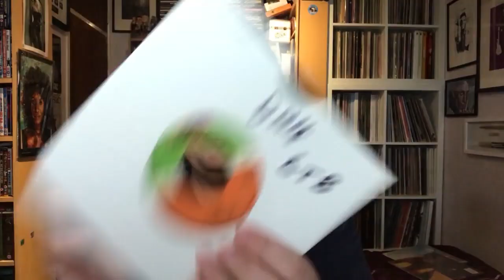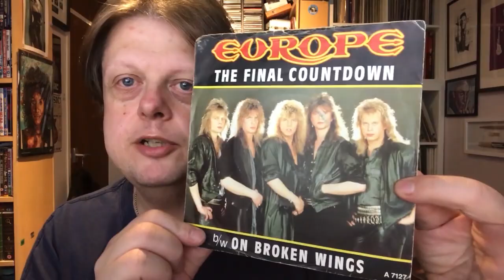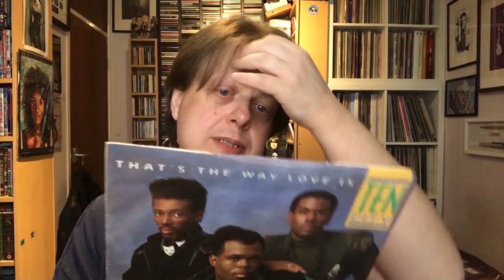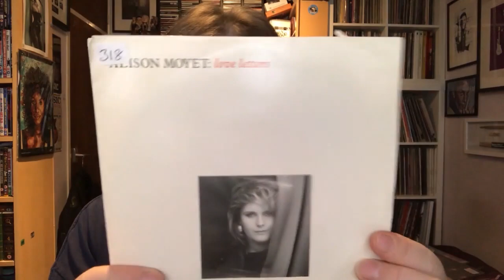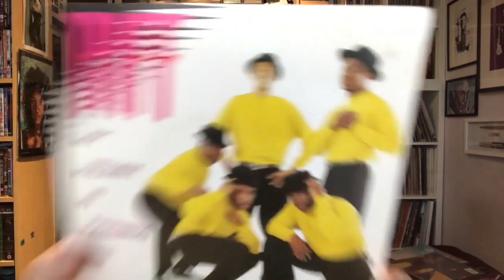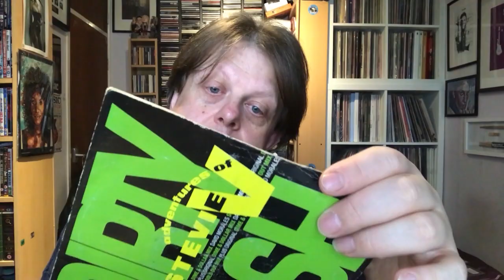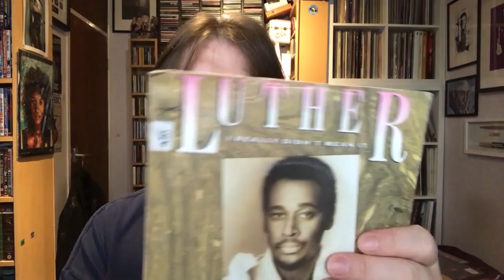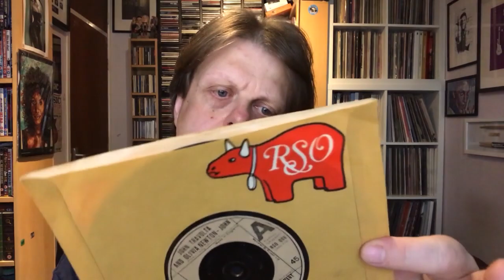Unboxing an eBay Job Lot of 200 singles Part 1